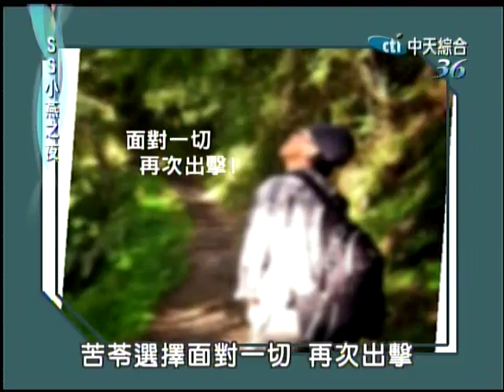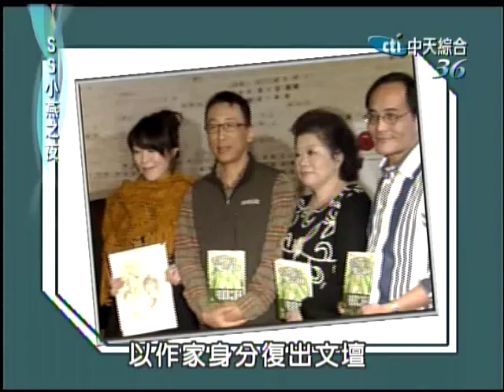04/05 SS小燕之夜 苦苓他回來了！《上》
你們還記得苦苓嗎？他曾經是個高中老師，也是陪伴每個學生度過漫長聯考壓力的廣播DJ，是個出版過50幾本著作的得獎文豪，更是當年犀利的電視主持人，但他突然遁入山林消失在螢光幕前，經過了八年的淬鍊，現在的他，又有什麼不同呢？